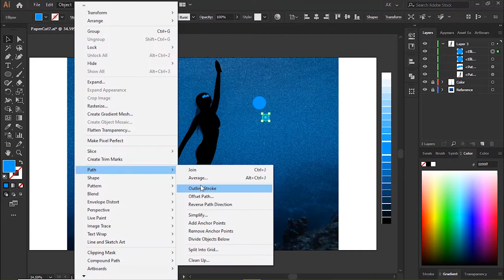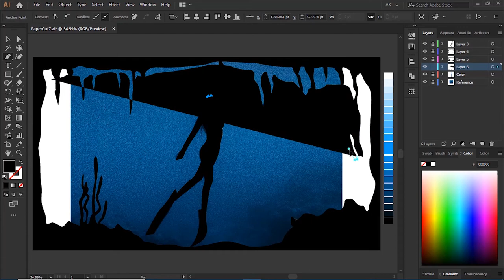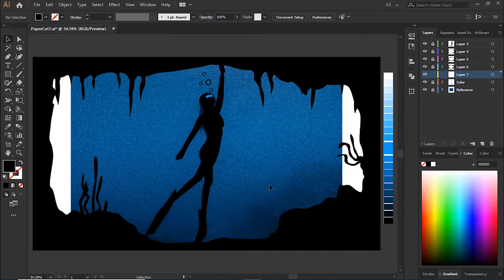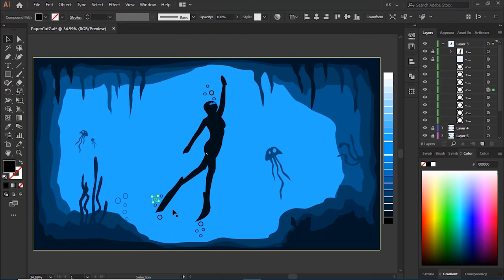Underwater Free diving - Paper Cut Illustration in Adobe Illustrator | Timelapse | Artideus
A timelapse of me creating a paper cut illustration in Adobe Illustrator.
Illustration: Underwater Free diving

Reference Photo:
Photo by Daniel Torobekov on Pexels